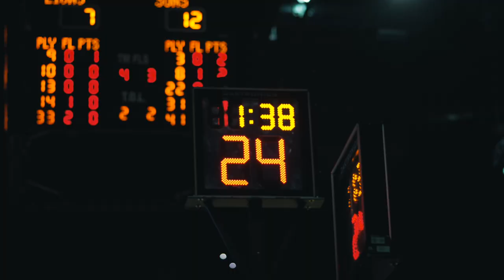BBL Trophy FINAL! 🏆| London Lions v Cheshire Phoenix | VLOG - Flawless Dance Group